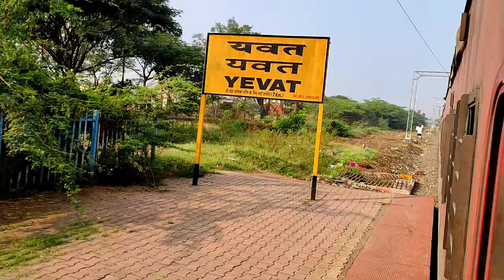Yevat Railway Station | यवत रेल्वे स्टेशन